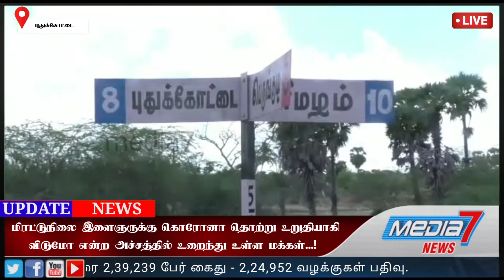மிரட்டுநிலை இளைஞருக்கு கொரோனா தொற்று உறுதியாகி விடுமோ என்ற அச்சத்தில் உறைந்து உள்ள மக்கள்...!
புதுக்கோட்டை மாவட்டம் மிரட்டுநிலை இளைஞருக்கு கொரோனா தொற்று உறுதியாகி விடுமோ என்ற அச்சத்தில் உறைந்து உள்ள மக்கள்.

புதுக்கோட்டை மாவட்டத்தில் இதுவரை கொரோனா வைரஸ் தொற்றால் யாரும் பாதிக்கப்படவில்லை இந்நிலையில் கொரோனா வைரஸ் தடுப்பு முன்னெச்சரிக்கை நடவடிக்கைகளை மாவட்ட நிர்வாகம் எடுத்து வருகின்றது, வெளிநாடுகளிலிருந்து புதுக்கோட்டை மாவட்டத்திற்கு வந்துள்ள 4895 நபர்களில்  3645 நபர்களின் 28 நாட்கள் கண்காணிப்பு காலம் முழுமையாக முடிவடைந்துள்ளது மீதமுள்ள  1250 நபர்கள் அவரவர் வீடுகளில் தனிமைப்படுத்தப்பட்டு சுகாதாரத் துறையின் கண்காணிப்பில் உள்ளனர், மேலும் டெல்லி நடைபெற்ற தப்லிக் மாநாட்டிற்கு புதுக்கோட்டை மாவட்டத்தில் இருந்து 24 பேர் சென்றுள்ளனர் அவர்களில் 15 பேர் ஊர் திரும்பிய நிலையில் 9 பேர் டெல்லியிலேயே உள்ளனர் இந்நிலையில் ஊர் திரும்பிய 15 பேர் அறந்தாங்கி மருத்துவமனையில் அனுமதிக்கப்பட்டு அவர்களின் மாதிரி எடுக்கப்பட்டு சோதனை முடிவில் அவர்களுக்கு கொரோனா பாதிப்பு இல்லை என்று வந்ததையடுத்து அவரவர்கள் வீட்டுக்கு அனுப்பப்பட்டனர், இந்நிலையில் அந்த 15 நபர்களின் வீடுகளும் தனிமைப்படுத்தப்பட்டு சுகாதாரத் துறையின் கண்காணிப்பில் இருந்தது மேலும் அவர்களின் வீட்டில் உள்ளவர்களுக்கு கொரோனா பாதிப்பு உள்ளதா என்பதை அறிய அவர்களிடம் மாதிரி எடுக்கப்பட்டு சோதனைக்காக அனுப்பப்பட்டது, இந்நிலையில் புதுக்கோட்டை மாவட்டம் மிரட்டி நிலையிலிருந்து டெல்லி மாநாட்டிற்கு சென்று வந்த நபரின் 23 வயது மகன் கொரோனா அறிகுறியுடன் திருச்சி மருத்துவமனையில் தனிமைப்படுத்தப்பட்ட வார்டில் அனுமதிக்கப்பட்டுள்ளதாக கூறப்படுகின்றது மேலும் அவரது மாதிரி எடுத்து சென்னைக்கு அனுப்பப்பட்டு இன்று மாலை அவரின் பரிசோதனை முடிவு வரவுள்ள நிலையில் மிரட்டுநிலை கிராமத்தில்  காவல்துறையினர் இரண்டு கிலோ மீட்டருக்கு முன்பாகவே நான்கு புறங்களிலும் தடுப்புகள் அமைத்து தனிமைப்படுத்தப்பட்டு வாகனங்களை உள்ளேயும் வெளியேயும் விடாமல் தீவிர பாதுகாப்பு பணியில் ஈடுபட்டு வருகின்றனர். மேலும் அந்த பகுதிக்கு வந்த மருத்துவ குழுவினர் மருத்துவ முகாம் நடத்த தயார் நிலையில் உள்ளனர், இதனால் அந்த பகுதி மக்கள் கொரோனா அறிகுறியுடன் அனுமதிக்கப்பட்ட மிரட்டுநிலை இளைஞருக்கு கொரோனா உறுதி ஆகி விடுமோ என்ற அச்சத்தில் உறைந்துள்ளனர். இதனால் புதுக்கோட்டையில் பெரும் பரபரப்பு ஏற்பட்டுள்ளது.